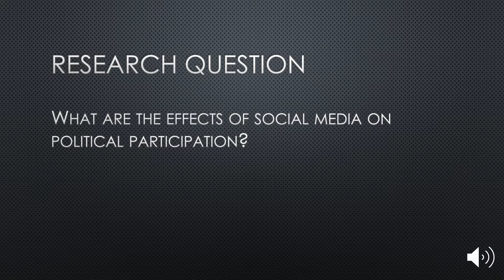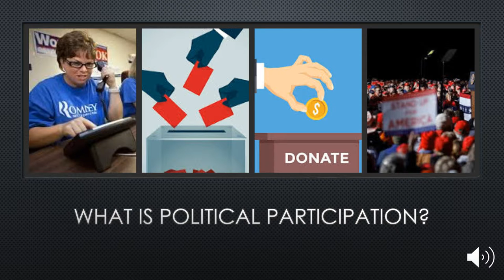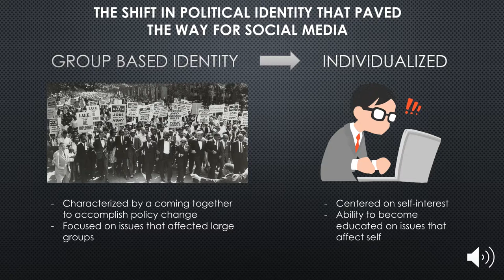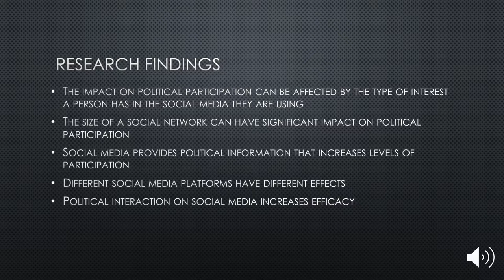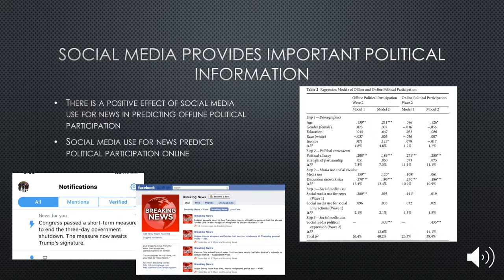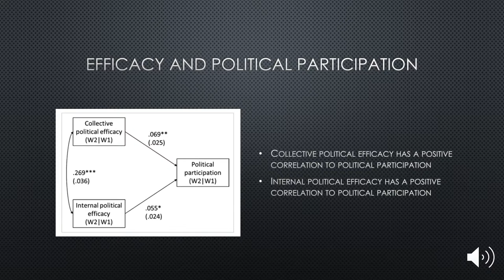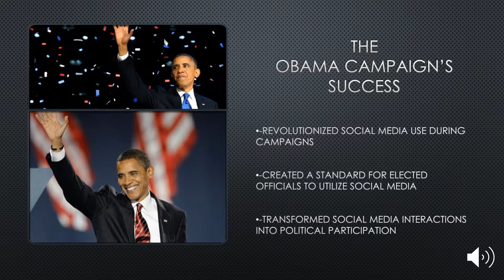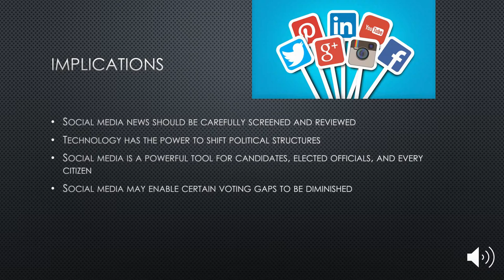BUS 450C Capstone Presentation: Effects of Social Media on Political Participation